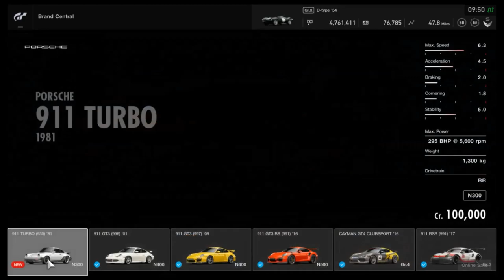FULL Review of GT SPORT 1.41!! (New Cars + Features)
Its time for my first impressions and review of GT SPORT 1.41, featuring five new cars, some new features, and still no rain(??)

Stick around on this channel for more GT SPORT news, reviews and tune setups...

PSN: CORRUPTED_DISC

- Ricky Pluskota - Nismonath5 - Ryan Maverick - Andrew Bossie - Maciel - Jacob Harper - Richel Seintje - John Hall - Steve Kirman - The Disciple - RaceHardRaceClean - Natsu - Leonard Lamb - Ness in Pajamas - Ruben G -